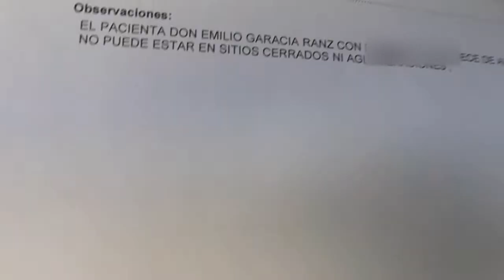Hermana YO SÍ TE CREO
Las Podemitas feministas dicen que creen a las mujeres víctimas de violencia o agresiones... pero sólo si son votantes de su partido, si son de VOX las atacan